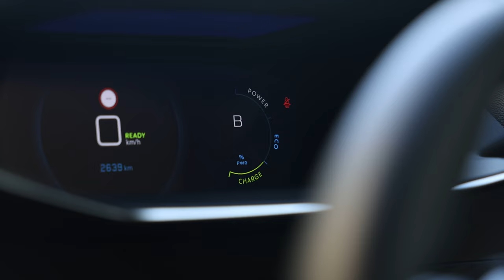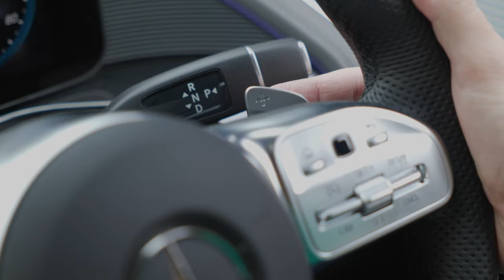What is it like to drive Electric?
With 10 EVs in the family, and one year of driving my own. What's it like to drive Electric?

🎤 Host & Producer - Luke Zammit
🎥 Filming - Peter Pullicino